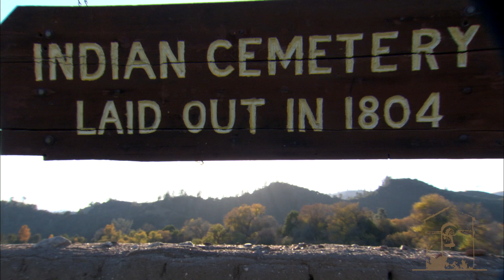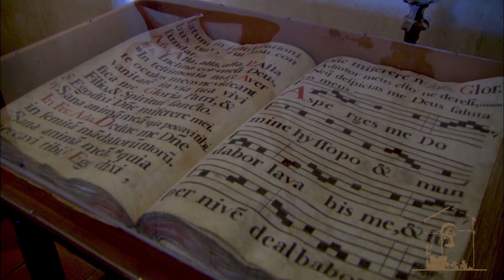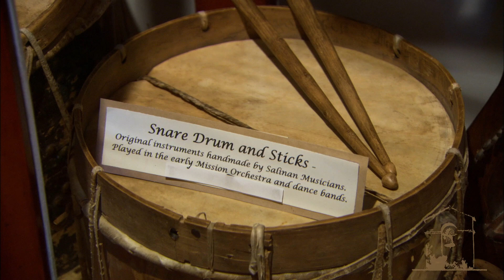Mission San Antonio de Padua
Mission San Antonio de Padua video tour